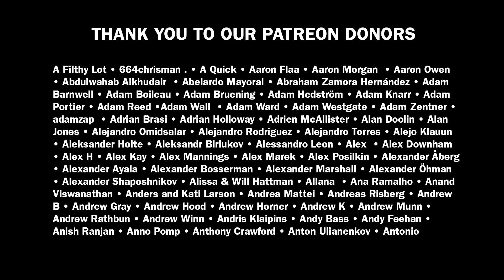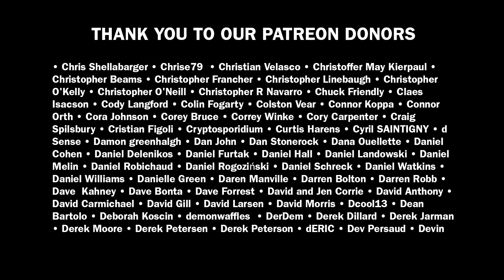CORPSEGRINDER on the challenges of making Violence Unimagined and the the Marvel Universe.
Part 3 of our interview with George "Corpsegrinder" Fisher

Follow Daniel Dekay @Daniel_Dekay